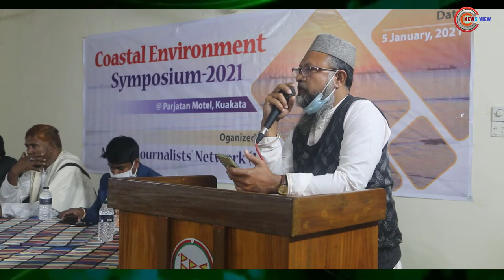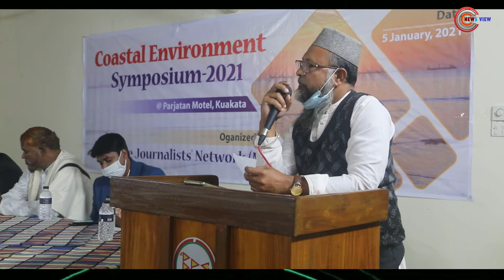এখনই পদক্ষেপ নিন, কুয়াকাটা সৈকতকে বাঁচান | News View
এখনই পদক্ষেপ নিন, কুয়াকাটা সৈকতকে বাঁচান

বাংলাদেশ পর্যটন সম্পদে পরিপূর্ণ। যাকে ঘিরে বিশ্বের বুকে নতুন করে মাথা তুলে দাঁড়ানোর সুযোগ রয়েছে এ দেশের। কিন্তু যথাযথ পরিকল্পনা না থাকা ও বাস্তবায়নে আন্তরিকতার অভাবে এসব সম্পদের অপব্যবহার হচ্ছে। নষ্ট হচ্ছে সম্ভাবনাময় পর্যটন সম্পদ। পর্যটন সম্ভাবনা কাজে লাগাতে দীর্ঘমেয়াদি পরিকল্পনা গ্রহণ ও তা বাস্তবায়নে সর্বোচ্চ আন্তরিক হওয়ার পরামর্শ দেন পর্যটন ও পরিবেশকর্মীরা।

সমুদ্রবিষয়ক পরিবেশবাদী সংগঠন সেভ আওয়ার সি’র মহাসচিব মুহাম্মদ আনোয়ারুল হকের সভাপতিত্বে মতবিনিয়ম সভায় প্রধান অতিথি ছিলেন কুয়াকাটা পৌরসভার নবনির্বাচিত মেয়র আনোয়ার হোসেন হাওলাদার। সভায় দেশের বিভিন্ন জাতীয় গণমাধ্যমের পরিবেশ ও পর্যটনবিষয়ক সাংবাদিকরা পরিবেশ বিপর্যয় ও পর্যটন উন্নয়নের প্রতিবন্ধকতা নিয়ে নানা পরামর্শ তুলে ধরেন।

নিজের উপকূল বিষয়ক সাংবাদিকতার অভিজ্ঞতা তুলে ধরে বাংলা ট্রিবিউনের প্রতিবেদক শাহেদ শফিক বলেন, ‘বাংলাদেশের পুরো উপকূলের যেখানেই যাই না কেন সমুদ্রে প্লাস্টিক আবর্জনা দেখতে হচ্ছে, যা সমুদ্র প্রতিবেশকে ভয়াবহভাবে ক্ষতিগ্রস্ত করলেও সংশ্লিষ্ট প্রশাসনের কোনো তৎপরতা দেখা যায় না কোথাও।’ এছাড়া, নতুন নতুন চর জেগে ওঠায় নতুন সম্ভাবনা তৈরি হচ্ছে বলেও জানান শাহেদ শফিক।

বিজ্ঞাপন

দ্য ডেইলি সানের সিনিয়র রিপোর্টার আনিসুল ইসলাম নূর বলেন, বাংলাদেশের সৈকতগুলোর মতো বিশ্বের কোনো পর্যটন কেন্দ্রে এমন অব্যবস্থাপনা নেই। আমরা আমাদের সৈকতগুলোকে বিশ্বের কাছে ব্র্যান্ডিং করতে হলে আমাদের এখনই উদ্যোগ নিতে হবে। সুষ্ঠু ব্যবস্থাপনার মাধ্যমে পর্যটন নগরীগুলোকে ঢেলে সাজানোর দাবি জানান তিনি।

jagonews24

সিনিয়র সাংবাদিক শাহাদাৎ স্বপন বলেন, ‘পদ্মা সেতু চালু হলে কুয়াকাটার জনপ্রিয়তা আরো বাড়বে; কিন্তু তার আগেই কুয়াকাটাকে প্রস্তুতি নিতে হবে।’ এখনো চাইলে কুয়াকাটাকে ঢেলে সাজানো সম্ভব বলে মন্তব্য করে যত্রতত্র বাস না রেখে নির্দিষ্ট বাসস্ট্যান্ড তৈরি, আন্তর্জাতিক মানের হোটেল তৈরি, ঝড়-ঝঞ্জা থেকে উপকূলবাসীকে রক্ষায় সুষ্ঠু পরিকল্পনা গ্রহণ ও বাস্তবায়ন এবং বিচ মেনেজমেন্টক ব্যবস্থাকে শক্তভাবে নিয়ন্ত্রণ করার পরামর্শ দেন তিনি।

কুয়াকাটার লতাচাপলি ইউনিয়ন পরিষদের চেয়ারম্যান বলেন, সমুদ্রের পানি আগে অনেক দূরে ছিল; কিন্তু বালু ক্ষয়ে ক্ষয়ে এখন সমুদ্র জনপদের দিকে এগিয়ে আসছে। বালু ক্ষয়ের কারণে বাঁধও ক্ষতিগ্রস্ত হওয়ায় কুয়াকাটার মানুষ প্রতিনিয়ত আতঙ্কে দিন কাটাচ্ছে। কুয়াকাটার উপকূলবাসীকে নিরাপদ করতে দ্রুত পদক্ষেপ নেয়ার দাবি জানান তিনি।

উপকূলের মানুষের জীবনযাত্রা ও পর্যটন তুলে ধরতে মেরিন জার্নালিস্টস নেটওয়ার্ক ও সেভ আওয়ার সি’র উদ্যোগকে স্বাগত জানিয়ে কুয়াকাটা প্রেস ক্লাবের সভাপতি নাসির উদ্দিন বিপ্লব বলেন, কুয়াকাটা বিশ্বের অন্যতম একটি সুন্দর সৈকত। সূর্যোদয় এবং সূর্যাস্ত দেখার পাশাপাশি আশপাশের উপকূলীয় বনকে ঘিরে এর অনেক সম্ভাবনা থাকলেও একে সেভাবে তুলে ধরতে না পারায় এখনো এ সম্ভাবনা অধরাই রয়ে যাচ্ছে। কুয়াকাটার পর্যটন সম্ভাবনা তুলে ধরতে সরকারের পাশাপাশি জাতীয় গণমাধ্যমগুলোকেও এগিয়ে আসার আহ্বান জানান তিনি।

সভাপতির বক্তব্যে সেভ আওয়ার সি’র মহাসচিব মুহাম্মদ আনোয়ারুল হক বলেন, করোনার সময় আমরা দেখেছি কক্সবাজারে ডলফিন দেখা গিয়েছিল। সেটা দেখতে করোনার মধ্যেও কক্সবাজার যাওয়ার চেষ্টা ছিল অনেকের। এটা প্রমাণ করে প্রাণী ও প্রাকৃতিক পরিবেশ পর্যটন কেন্দ্রের মূল্য বাড়ায়। কিন্তু আমরা পর্যটন করতে গিয়ে সুনির্দিষ্ট পরিকল্পনার অভাবে সেই প্রাকৃতিক পরিবেশ নষ্ট করছি।

কক্সবাজারের তুলনায় কুয়াকাটায় এখনো প্রাকৃতিক পরিবেশ আছে জানিয়ে এ পরিবেশবাদী নেতা আরো বলেন, কুয়াকাটার পর্যটন নিয়ে নতুন করে ভাবতে হবে। এজন্য কুয়াকাটা সৈকত এলাকায় প্লাস্টিক ব্যবহার নিষিদ্ধ করা, সৈকতে মোটরবাইক চলাচল বন্ধ করা ও সামুদ্রিক প্রাণী সংরক্ষণে কার্যকর উদ্যোগ গ্রহণেরও দাবি জানান তিনি। একইসঙ্গে কুয়াকাটার পর্যটন উন্নয়নে সবসময় সৈকত পরিচ্ছন্ন রাখা, সৈকত এলাকার টঙ দোকান তুলে নেয়া, পরিবেশ ট্যাক্স আদায়, পর্যটকদের হয়রানি বন্ধে ব্যবস্থা নেয়া ও কুয়াকাটায় বিমানবন্দর করার প্রস্তাবনা দেন সেভ আওয়ার সি’র মহাসচিব।

jagonews24

প্রধান অতিথির বক্তব্যে কুয়াকাটা পৌরসভার মেয়র আনোয়ার হোসেন হাওলাদার বলেন, ‘কুয়াকাটাকে আধুনিক পর্যটন নগরী হিসেবে গড়ে তোলার স্বপ্ন নিয়ে আমি মেয়র হয়েছি। আমি স্বপ্ন বাস্তবায়নে সর্বোচ্চ চেষ্টা করবো। তবে সমস্যা হলো এ নগরের উন্নয়নের কোনো ক্ষমতাই মেয়রের হাতে নেই। মাস্টারপ্ল্যান তৈরির আগে এসব সমস্যার সমাধান করাও সম্ভব হবে বলে মনে হয় না।’

বিচ মেনেজমেন্ট কমিটিতে স্থানীয়দের কোনো অংশগ্রহণ নেই বলে জানিয়ে তিনি বলেন, ‘বিচ মেনেজমেন্ট কমিটি চলে পটুয়াখালী থেকে। অথচ বিচ অবস্থিত কুয়াকাটায়। এতে বিচে কখন কি হচ্ছে না হচ্ছে কিছুই জানে না কমিটি। ফলে অব্যবস্থাপনাগুলো অব্যবস্থাপাই রয়ে যায়। তাই বিচ মেনেজমেন্ট কমিটিতে ৫০ শতাংশ স্থানীয়দের যুক্ত করা জরুরি।’